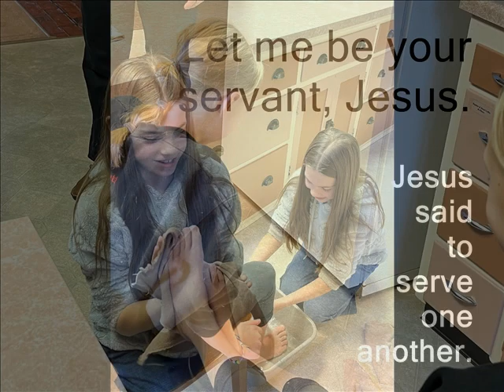"All Ways Pray" - 5th grade children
"All Ways Pray" offered for 5th grade children at McCabe Renewal Center in February, 2024.